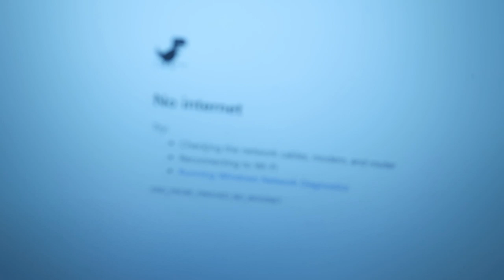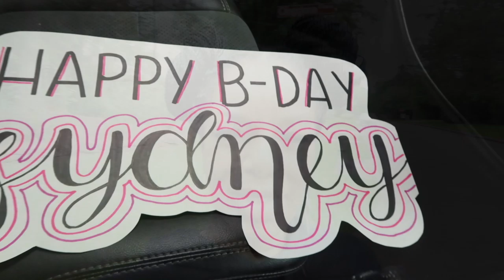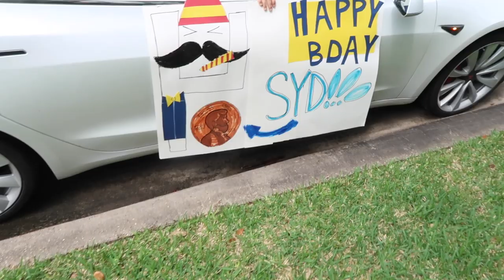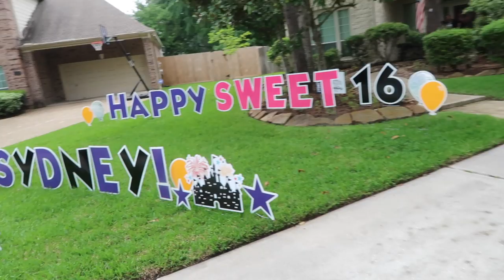THE ULTIMATE DRIVE-BY DURING QUARANTINE | HAPPY EASTER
The ultimate drive-by car parade.